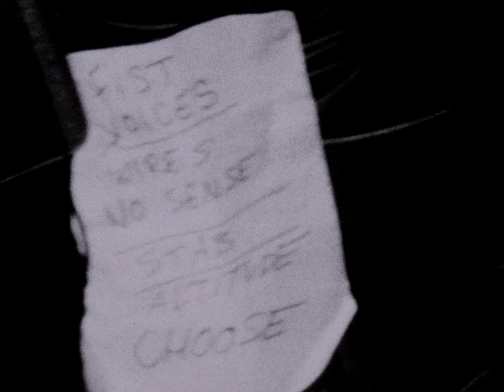High Vis - "Fever Dream" (Official Video)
"The Fever Dream video was shot over the course of three years and assembled as a kaleidoscopic document of the highs and lows of life as a band. Through intimate studio, tour and live footage we were aiming to capture the essence of a band bridging the gap between nostalgic reflection and newly realised optimism. It’s the sound of summer in the capital; chaotic nights blending into aimless days."

Directed by Simon Wellington

"Fever Dream" lyrics:
There’s no sense where there’s no feeling you’re half asleep
Broken down but awake still breathing
Fever Dream
But come Friday we can start all over
Things are simple when we’re never sober
I see the world through the greens and the browns
So I know it’s there

Feel the skin and you’ll know you’re alive
And I feel the urge to survive
And when there’s nothing else left
Take a look to the sky

Days in the tall grass
And nights spent walking through sheets of glass
You can take what you like
All that you have to do is ask
I’m close to everything I’ve ever needed
Still I’m as empty as the waste and the green land
Give me the time
And the space
And the tastes
And the oxygen

Feel the skin and then you’ll know you’re alive

‘Cause what I do to get by
You wouldn’t do to survive
No sense in feeling anything for anything
When there is no one that will give you the time

Time just passes me by